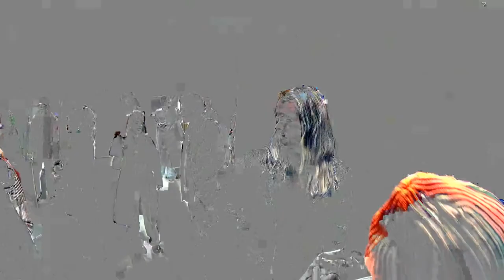STRYX Studio Holders Show 2023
Livestream from our Stryx Studio Holders Show, 2023. Featuring the work of:

Alena Adamkova
Courtenay Welcome
Alex Billingham
Marcin Sz
Sophie Mackfall
Dawn Marie Denton
Abigail Braithwaite
Crow Dillon - Parkin
Will Parslow
Tamsyn Preedy
Japhet Dinganga
Cesar de Cesaro
Jasmine Lee

Running from 3/2/23 - 26/2/23